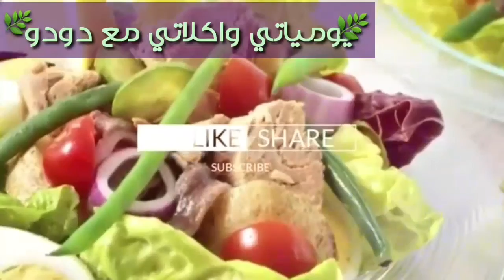اشهر المأكولات حول العالم🌍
اشهر_المأكولات_حول_العالم اشهر الماكولات حول العالم
أشهر المأكولات في العالم العربي
أشهر الأكلات في العالم العربي
اشهى الاكلات حول العالم
أشهر المأكولات البحرية في العالم
أشهر المأكولات الشعبية في العالم العربي
أشهى المأكولات من حول العالم
اشهر الاكلات الشعبية في العالم
اشهر الاكلات في دول العالم
أشهر الأكلات حول العالم
أشهى الأكلات في العالم